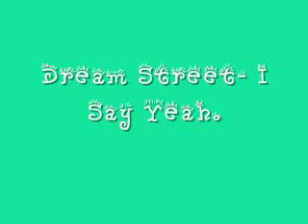Dream Street- I Say Yeah.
Lyrics:

Alright
Yeah
Alright..
I cant stop watching you
I feel it
Believe me
I know you feel it too
Uh Oh yeah
Theres something
About me
That you dont know about
I'm someone
That somehow
You seem to be without
Is it to hard to see that
I'm not invisible?
Feel like a fly on the wall

Chorus:
So if i get a little crazy
Look a little spacey
Blowin kisses your way
Will you think i'm ok?
Set the sun on fire
Scream a little higher
Hold you in the moonlight
I say yeah if you say alright

Verse2:
Yeah
Alright
I might not
Be special
Not like a superman
But livin'
And lovin'
Well that i super can!

Its not so complicated
Not re-invent the wheel
Just let me know how you feel

Bridge:
Yeah
If you say alright (Alriiiiight)
Then I will say ok (Okaaaay)
I will take your hand
And we can fly away (We can fly awaaaay)
You will always here me saaaay
Yeah!
Hah whoa baby!
Alright!
Chorus:
I say yeah if you say alriiiiiight